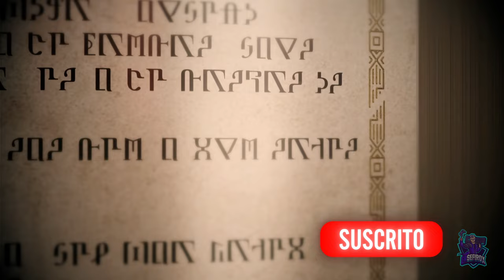METAPHOR: REFANTAZIO || Análisis, ¿Merece la pena?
Análisis, ¿Merece la pena?